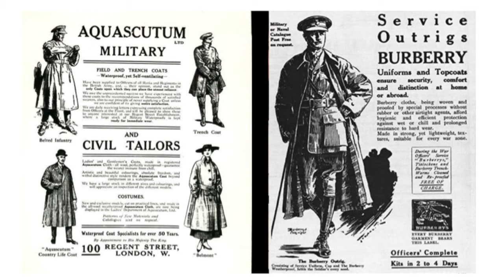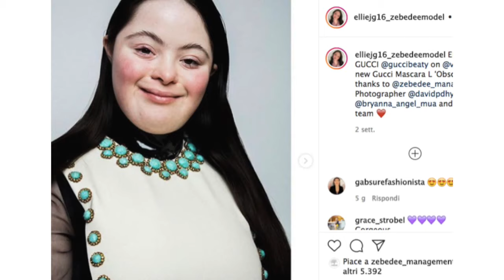Fashion Culture | Power In Fashion with Stefano Tonchi and Grazia d'Annunzio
Join us for Q&A during the YouTube premiere of this pre-recorded event.

Stefano Tonchi, global chief creative officer for L’Officiel Group, and Grazia d’Annunzio, former deputy director of Vogue Italia, discuss the power of military uniforms and their influence on high fashion. Tonchi is co-author of the book "Uniform: Order and Disorder."